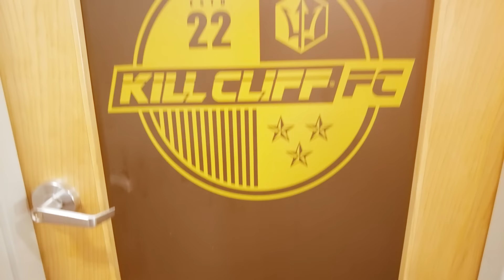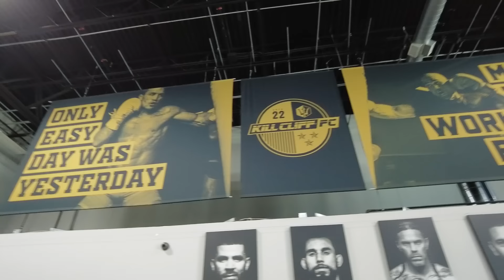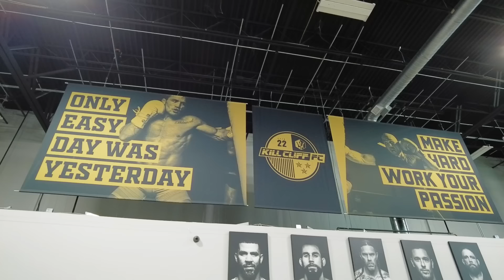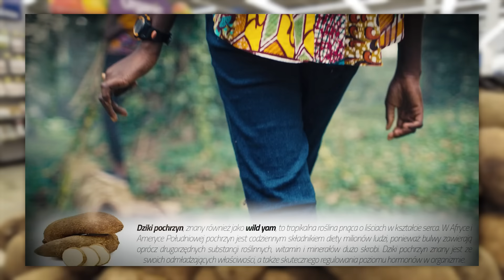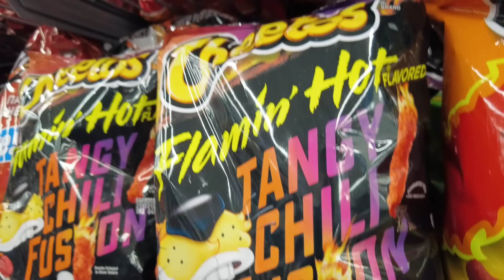#4 Droga do pasa KSW: Patryk Kaczmarczyk - Obóz na Florydzie | ODCINEK 4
Czwarty odcinek videobloga Patryka Kaczmarczyka, który wybrał się na słoneczną Florydę aby przygotowywać się w amerykańskim klubie Kill Cliff FC. Patryk w swojej kolejne walce zmierzy się o tymczasowy pas wagi piórkowej z Robertem Ruchałą na KSW 94, 5 maja 2024 roku w Ergo Arenie w Gdańsku.